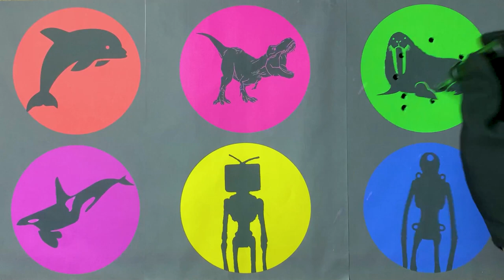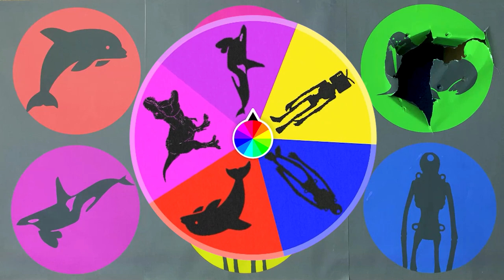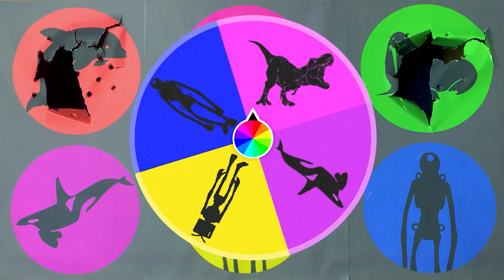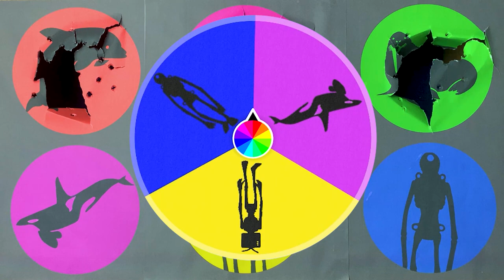Hunting Jurassic World Dominion T Rex, TV Head, Potato Head, Dolphins, Walruses, Orcas